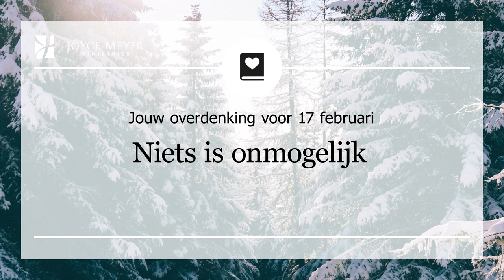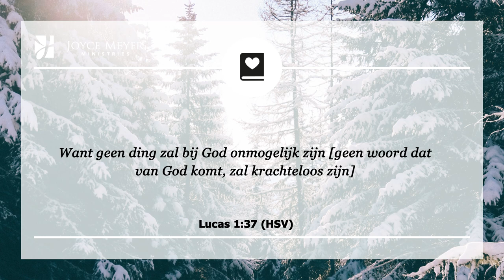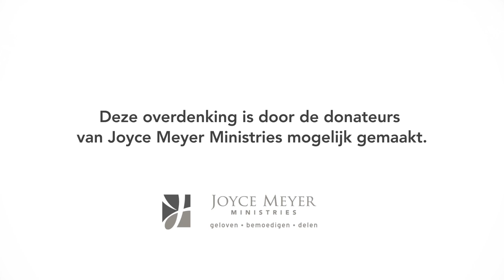Niets is onmogelijk | Positief denken | Overdenking | Joyce Meyer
Mensen die positief denken kunnen zelfs in de meest ontmoedigende situaties opties zien, terwijl diegenen die negatief denken al snel klaar staan om de problemen en beperkingen breed uit te meten.

00:00 Dagelijkse overdenking van Joyce Meyer van 17 februari
00:15 Niets is onmogelijk
00:25 Lucas 1;37 (HSV)
Want geen ding zal bij God onmogelijk zijn [geen woord dat van God komt, zal krachteloos zijn]
00:40 Overdenking

Dit gaat verder dan het spreekwoordelijk idee om een glas ‘halfvol’ of ‘half leeg’ te zien en strekt zich uit tot het nemen van beslissingen en acties op basis van òf positief òf negatief denken.

Heb je wel eens gemerkt hoe negatief denken dingen buiten proportie kan blazen? Problemen lijken groter en moeilijker te worden dan dat ze in werkelijkheid zijn.

Soms kan een probleem echt onmogelijk zijn. in het natuurlijke. En een negatieve mentaliteit vergeet dat niets onmogelijk is voor God.

Mediteren van Gods Woord zal je helpen om van het negatieve af te komen en helpt je te richten op wie God is. Een positieve mentaliteit, gebaseerd op Gods Woord weet dat niets te hoog voor God is. Hij is altijd aanwezig.

Ik heb mijn hersens getraind om God en Zijn Woord te geloven en ik heb de kracht mogen ervaren die God mij tot mijn beschikking heeft gesteld toen ik meer op Hem vertrouwde dan op mijn omstandigheden. We moeten ons er altijd aan herinneren dat niets onmogelijk is voor God.

02:00 Kort gebed
Heer, het is voor mij duidelijk geworden dat ik er niets bij win met een 'glas-half-leeg'-mentaliteit. Zelfs in onmogelijke situaties weet ik dat U er bent. Ik kies ervoor om de positieve kant te zien van de dingen en te leven naar Uw Woord.